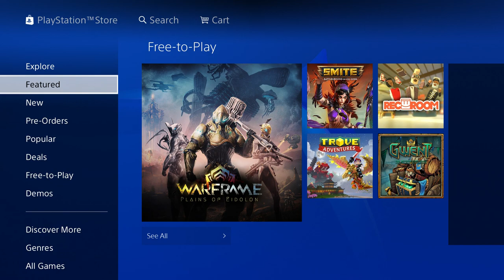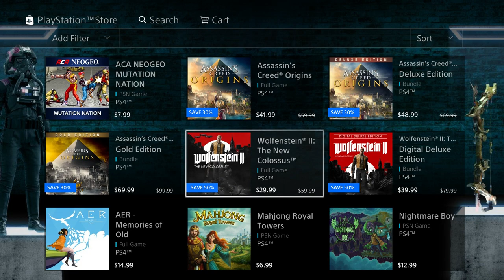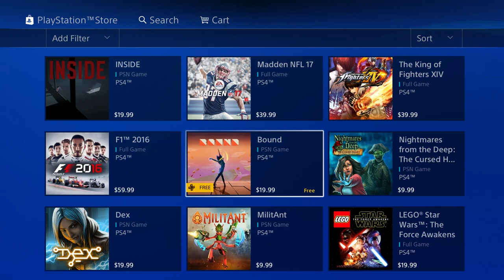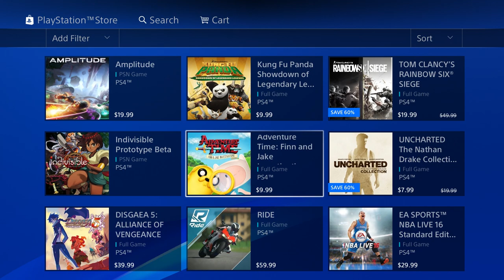PS4 DEMOS FREE FULL LIST!! - Wolfenstien 2 has been added!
PS4 DEMOS FREE - Wolfenstien 2 has been added! There are some relly good PSn Demo free to play on ps4 great way to test and try out a game before you buy

Family Friendly